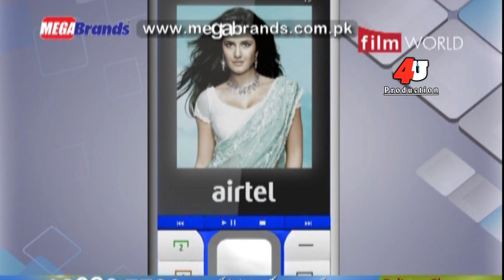Airtel Television Commercial | Mobile Phone Ads | Airtel Mobile Services | Airtel 4g Advertisement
4U Prodction. Has Well Equipped ,Film Tv Drama Production In-House ,Quality Voice Recording Studio, Production House For Shooting Dramas, Telefilms, Songs And Live Shows And An Ultra Modern , Sound Proof Facility For Indoor Live Audio And Video Shootings. With Its Excellent Infrastructure, State of The Art Equipment, Dedicated Team Of Experts, Countrywide Distribution Network, And Participation of Most Popular Artists, Performance of 4u Prodction Emains Outstanding In its Area of Business.

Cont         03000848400